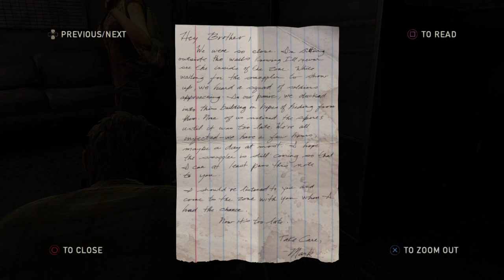The Last of Us Remastered #2 "A New Journey"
So, we're in the future now, long past our first episode and we are teaming up with a stranger named Tess who tells us about a job that we have to do for some resources, so we get equipped and go on our way